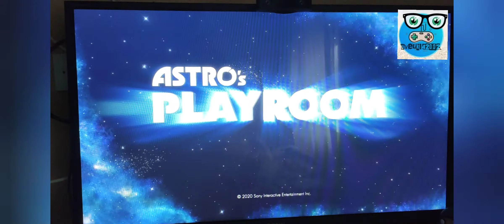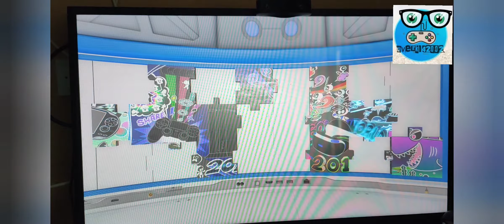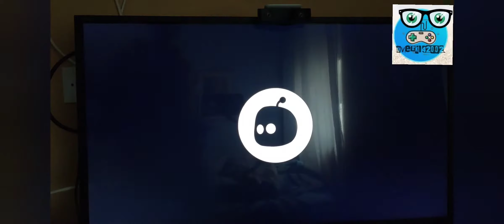Astro's Playroom - Gameplay (PS5)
El mejor juego que exprime los gatillos adaptativos , y la vibración sensitiva del DualSense (el mando de la Ps5).